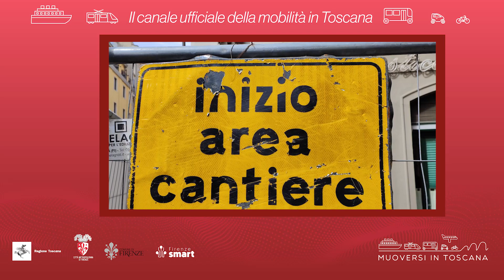Muoversi in Toscana - Edizione delle 9 del 26 gennaio 2024